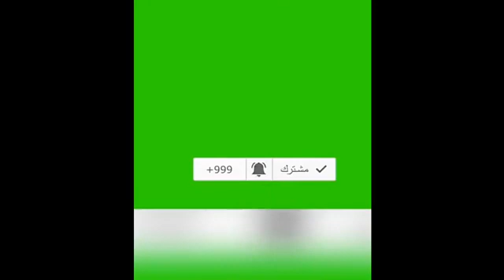حاول ألا تموت من الضحك أفضل فيديو مضحك 😂😂